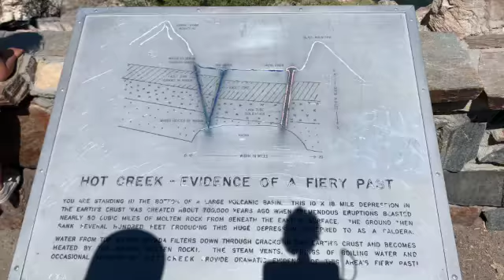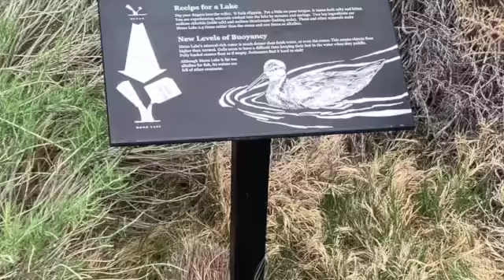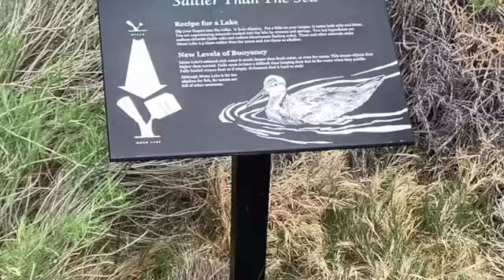Mammoth Lakes Part 1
This video is about our trip to Mammoth Lakes in California.